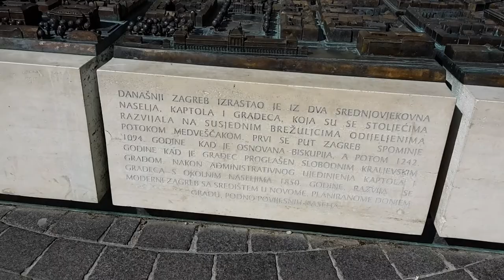Maketa Zagreba u Bakačevoj, kod Jelačićevog trga, Zagreb, 23.3.2021.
Maketa Gornjeg i Donjeg grada.